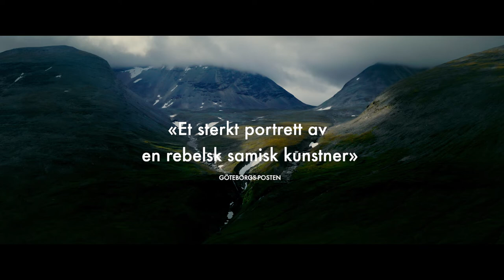Historjá - Broderi for Sápmi | Trailer | Mer Film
En blendende vakker og gripende dokumentar om den samiske kunstneren Britta Marakatt-Labba

«Kampen begynte da jeg ble født, for i den samiske kulturen har vi alltid blitt tvunget til å kjempe. Nå har vi en ny kamp å føre, mot klimaforandringene. Vinner vi ikke den kommer den til å bli vår siste» - Britta Marakatt-Labba

På kino fra 19. august!

Om filmen:
HISTORJÁ er en dokumentar om kunsternen Britta Marakatt-Labbas verk og livshistorie. Gjennom en blanding av nydelige naturbilder og arkivmateriale gir denne filmen også et innblikk i samisk historie og hvordan klimaendringene truer livsgrunnlaget til den samiske kulturen.

Filmen tar utgangspunktet i Marakatt-Labbas hovedverk «Historjá», et 24 meter langt broderi som skildrer motiver fra samisk historie. Broderiet henger på universitetet i Tromsø og var utstilt på Documenta 14 i Kassel, en av kunstverdens viktigste visningsplattformer. I år er hun aktuell som en av de utvalgte til kunstbiennalen i Venezia.

Med små sting maner Marakatt-Labba fram det samiske folkets historie og mytologi, og forteller også om kolonialisme, statsstøttet rasisme og politisk strid. Etter tiår på barrikadene for sitt folks rettigheter, med kunsten som våpen, står hun nå overfor sin største kamp, kampen mot klimaendringene. Marakatt-Labbas familie driver med reinsdrift og filmen skildrer hvordan klimaendringene påvirker familiens virke. Vil det være mulig for hennes sønn å videreføre familietradisjonen?

HISTORJÁ er en film med mange lag. Den vever sammen fantastisk vakkert naturfoto fra Sápmi med utforskning Britta Marakatt-Labbas kunst og arkivbilder fra blant annet Alta-aksjonen på 80-tallet. Filmen er poetisk, men også en maning til kamp. Britta Marakatt-Labbas livskraft er smittende og til stor inspirasjon.

Mer Film er produsent og distributør av filmer som GRITT, FLUKT, DE USKYLDIGE, DISCO, HVA VIL FOLK SI, MOT NATUREN og HOGGEREN.